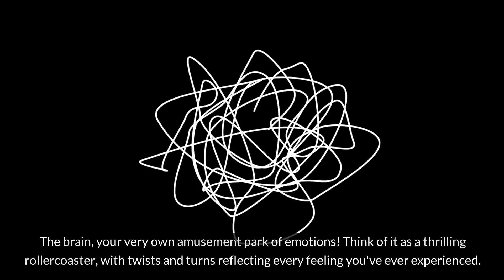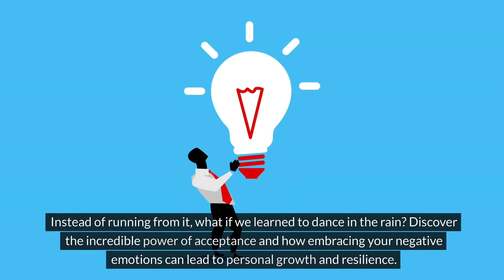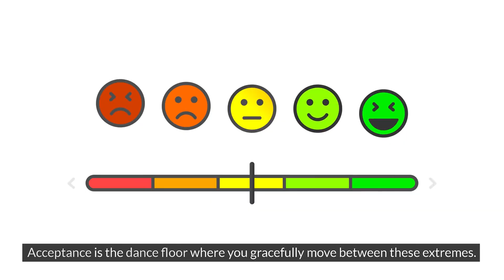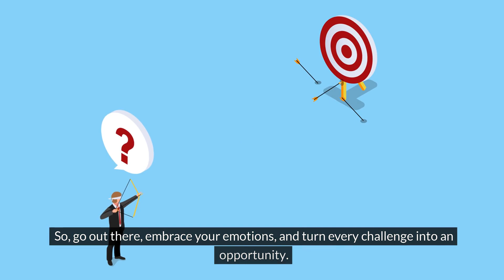(Master Your Emotions) How To Deal With Negative Emotions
Unlock the secrets to mastering your emotions with our comprehensive guide on 'How to Deal with Negative Emotions.' Dive into a rollercoaster of insights, from understanding the science behind emotions to harnessing the transformative power of acceptance, mindful meditation, and reframing.